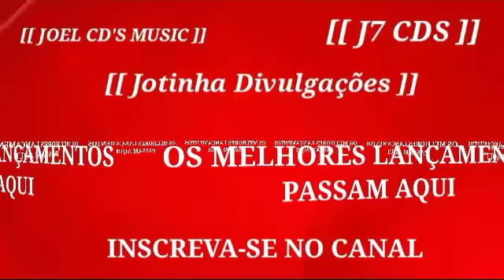MANO MAIA - REPERTÓRIO NOVO JUNHO/2023 ATUALIZADO [ JOEL CD'S MUSIC.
VAQUEIJADA
ROMÂNTICA
PISADINHA
ARROCHA
LAMBADA
SERESTA
MÚSICA
PISEIRO
FORRÓ